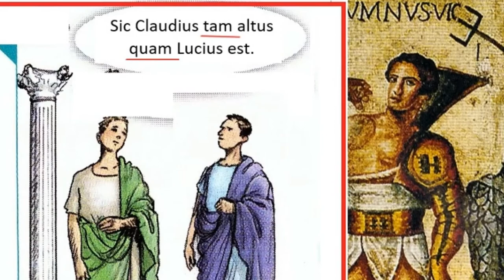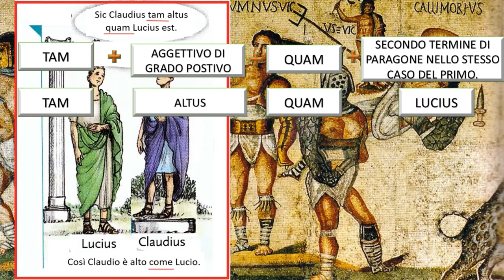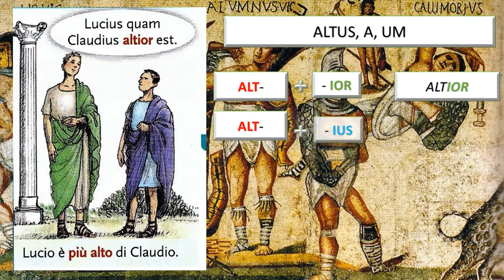I comparativi di uguaglianza, di minoranza e di maggioranza